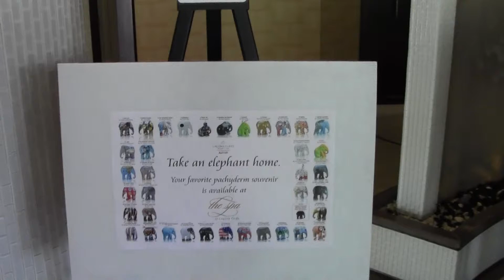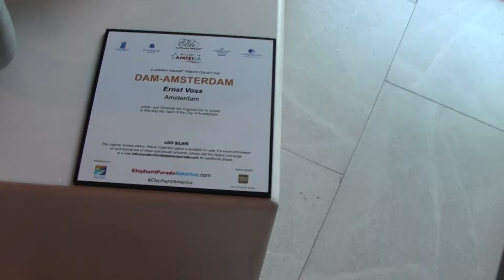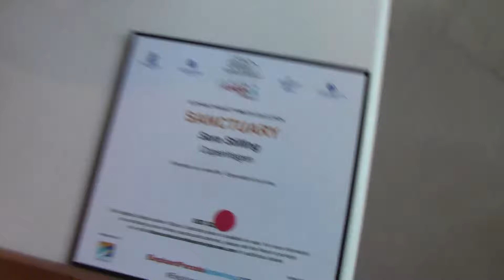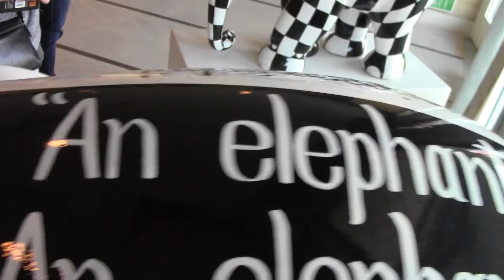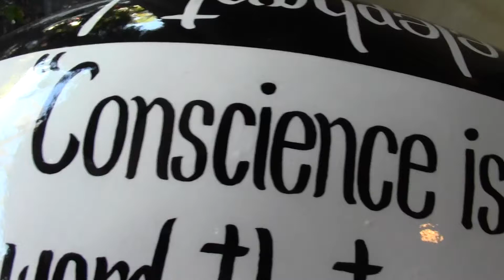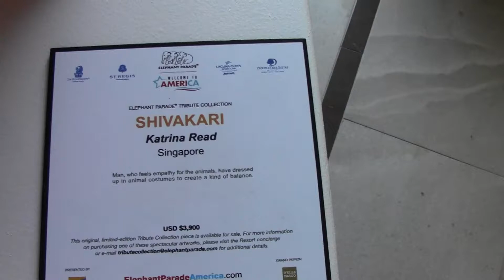Elephant Parade - Dana Point, California - Part 3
This is the last video before the battery in my camera died. I was able to capture all of the elephants in this parade that I saw. I had to hurry the captures as I saw the battery was depleting more quickly than I anticipated.  I hope you enjoyed the parade as much as I did.  I apologize for inconsistencies in the posts and descriptions. I was uploading more than video and YouTube posed part of this description to Part 3.  Well, now I'm thinking they put Part 3 and 4 as Part 1 and 2.  Are you as confused as I am? LOL Regardless, I uploaded 4 videos of this amazing event.